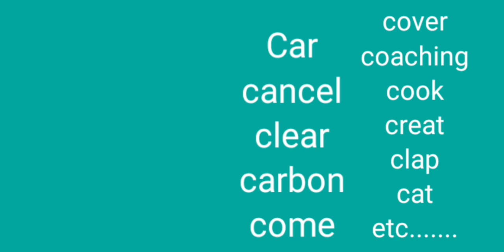Pronunciation of 'C' ? / C का उच्चारण स तथा क दोनों क्यों होते है? / What is the pronunciation of C